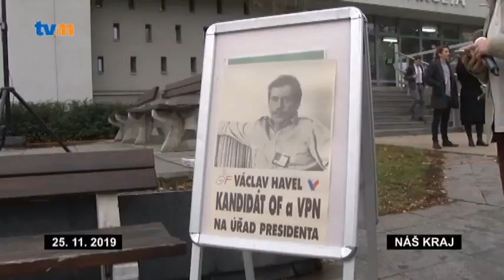NÁŠ KRAJ - 48. TÝDEN 2019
Tisíc tři sta diváků, televizní kamery a na pódiu účastnice ze všech krajů Česka. Takové bylo první celorepublikové finále soutěže Babička roku. Konalo se v Olomouci pod hlavičkou Krajské rady seniorů Olomouckého kraje.

Před Právnickou fakultou Univerzity Palackého v Olomouci opět vyrostla symbolická zeď z papírových krabic. Stalo se tak v rámci happeningu k 30. výročí listopadových událostí. Akce nazvaná Sametová rekonstrukce se konala za účasti pamětníků, zástupců univerzity, města i Olomouckého kraje.